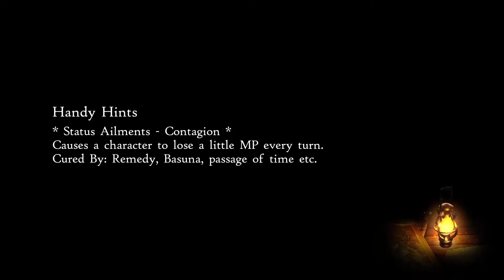Bravely Default II -Part 69- VS The Brave Bearer and Outfit Showcase (2)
Maybe Dennis and the gang obtain the final asterisk and are bestowed the truth of the Night's Nexus.

Bravely Default II is a role-playing video game developed by Claytechworks and published by Square Enix. It was released worldwide for the Nintendo Switch on February 26, 2021, with Nintendo publishing the game on the platform outside of Japan and was released for Microsoft Windows on September 2, 2021.